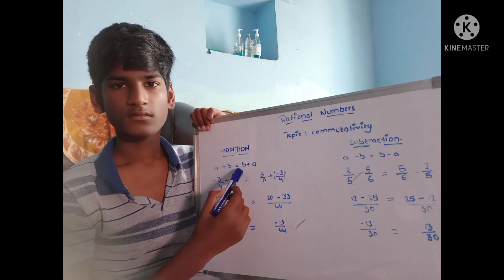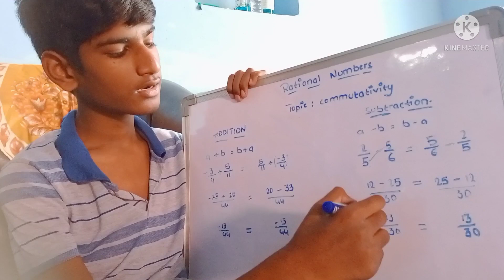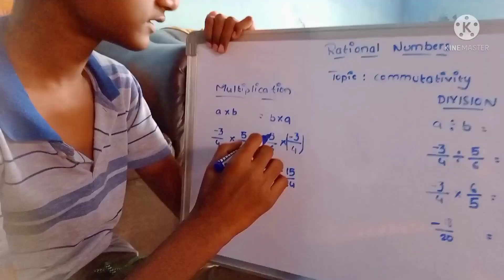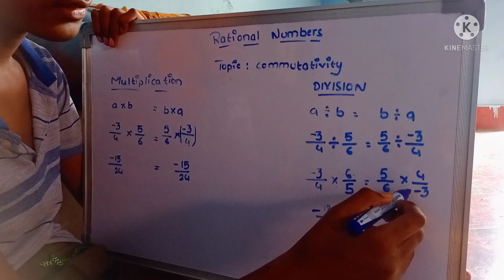commutativity in rational numbers